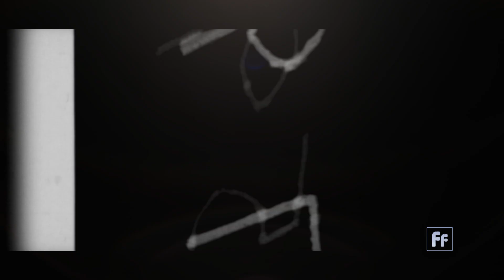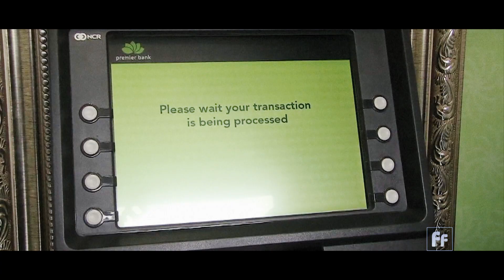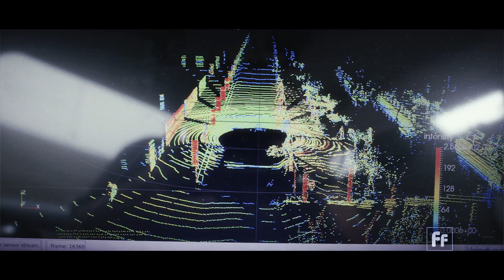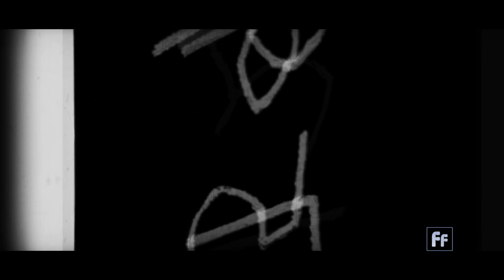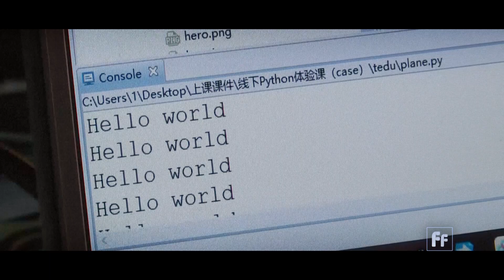The Future of Work with Darrell West from the Brookings Institute Center Tech Innovation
A Senior Fellow at the Brookings Institute Center Tech Innovation, Darrell West, has been studying the relationship between robots, Ai and the public policy since the controversial dawn of the technology. According to Darrell, public policy could determine the difference between a successful Ai utopia, or the feared jobless hellscape.